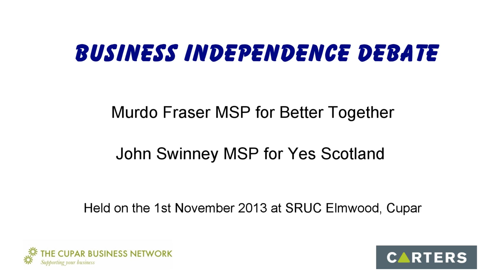Cupar Business Network - Business Independence Debate - 1st November 2013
With less than a year until the Scottish independence referendum, Cupar Business Network in association with Carters Chartered Accountants invited Fife business owners and leaders to a "Business Independence Debate" on the 1st of November 2013 to hear the propositions advanced by the Better Together and Yes Scotland campaigns.

The Better Together case was represented by Murdo Fraser MSP - the Scottish Conservative and Unionist Party regional MSP for Mid Scotland and Fife and the Convener of the Economy, Energy and Tourism Committee in the Scottish Parliament.

The Yes Scotland case was represented by John Swinney MSP - the Scottish National Party MSP for Perthshire North and the Scottish Government's Cabinet Secretary for Finance and Sustainable Growth.

The well attended event was held at SRUC Elmwood in Cupar.